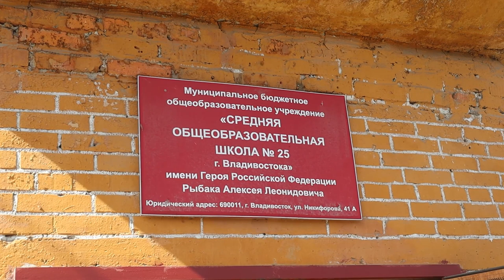Во Владивостоке прошла ежегодная линейка памяти в честь защитников Отечества.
В общеобразовательной школе № 25 г. Владивостока имени Героя России Алексея Рыбака – бойца иркутского СОБР, погибшего при исполнении служебного долга в Чеченской Республике, состоялась линейка памяти. Торжественное собрание проводится ежегодно более 20 лет.